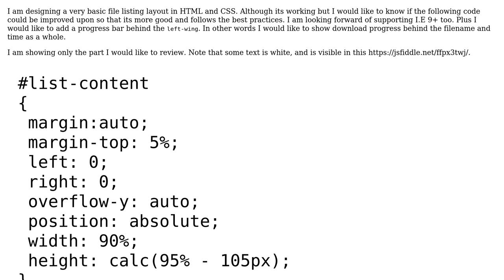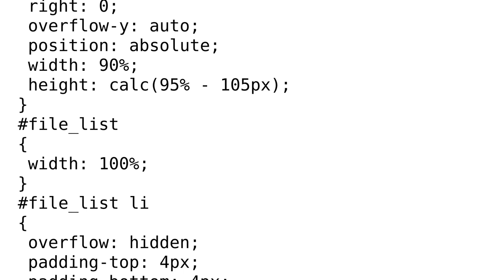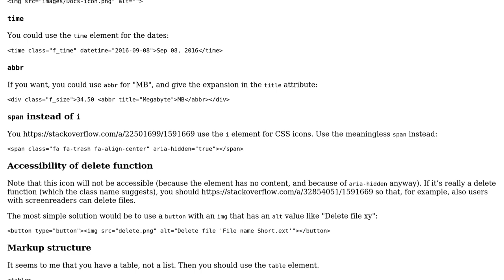File listing layout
With thanks & praise to God, and with thanks to the many people who have made this project possible! | Content (except music & images) licensed under CC BY-SA | Music | Images & others | With thanks to user unor user Ayan user 200_success and the Stack Exchange Network Trademarks are property of their respective owners. You are responsible for your own actions.